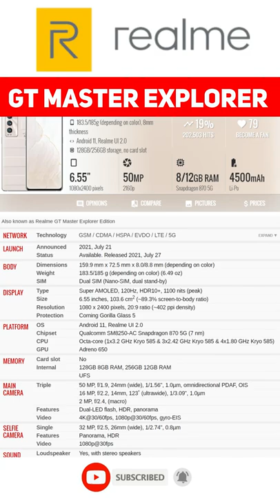Realme GT Master Explorer Phone Full Specifications and Price | TECHNICAL SAJID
NETWORK Technology
BODY Dimensions 159.9 mm x 72.5 mm x 8.0/8.8 mm (depending on color)
Weight 183.5/185 g (depending on color) (6.49 oz)
DISPLAY Type Super AMOLED, 120Hz, HDR10+, 1100 nits (peak)
  UFS
MAIN CAMERA Triple 50 MP, f/1.9, 24mm (wide), 1/1.56", 1.0µm, omnidirectional PDAF, OIS
16 MP, f/2.2, 14mm, 123˚ (ultrawide), 1/3.09", 1.0µm
2 MP, f/2.4, (macro)
Video 1080p@30fps
SOUND Loudspeaker Yes, with stereo speakers
3.5mm jack No
  24-bit/192kHz audio
COMMS WLAN Wi-Fi 802.11 a/b/g/n/ac/6, dual-band, Wi-Fi Direct, hotspot
NFC Yes
Radio No
Charging Fast charging 65W, 50% in 13 min, 100% in 33 min (advertised)
MISC Colors Gray, White, Aurora, Apricot
Price $ 537.55